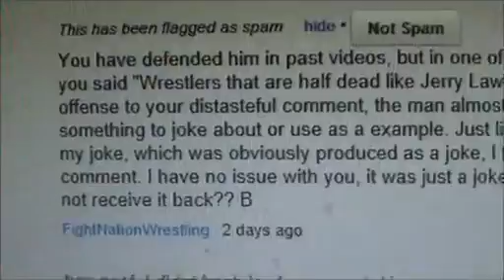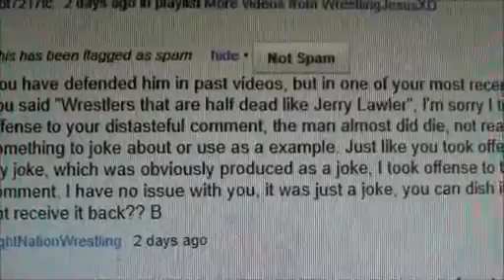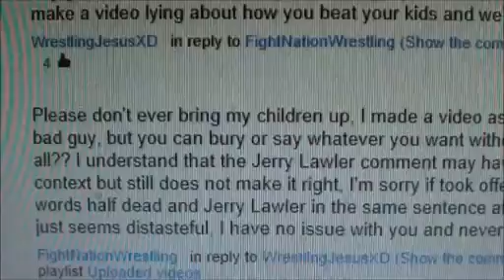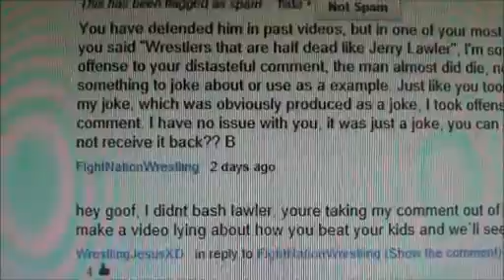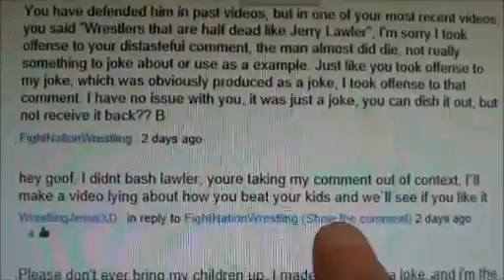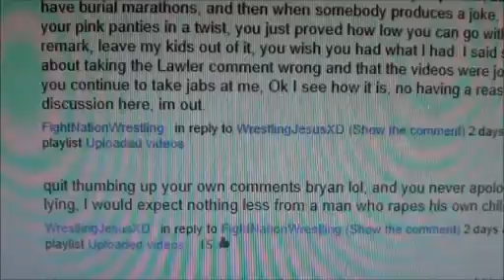Comments To Brian {Sep '12}